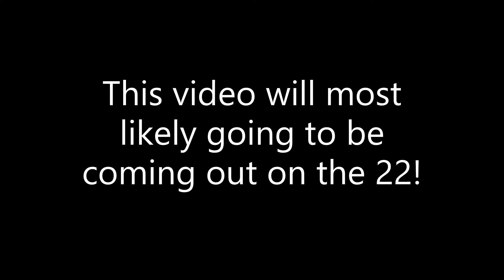Its my birthday!